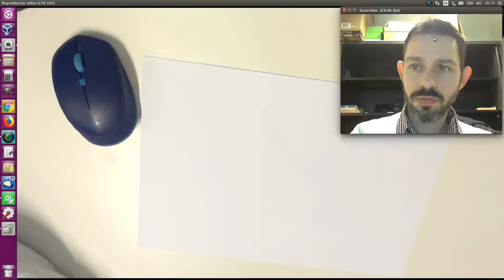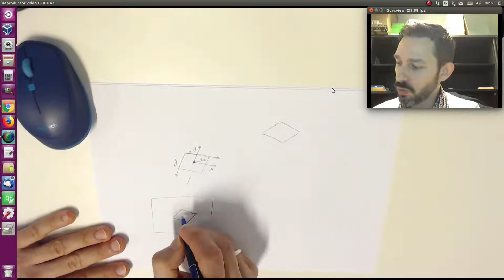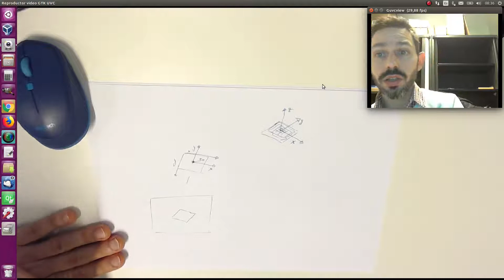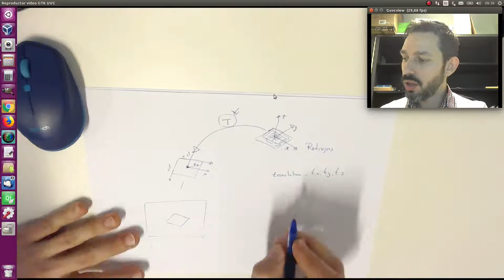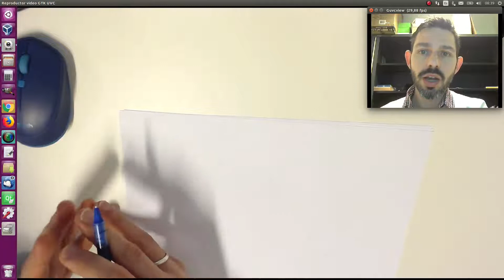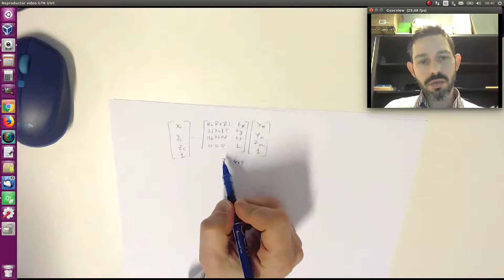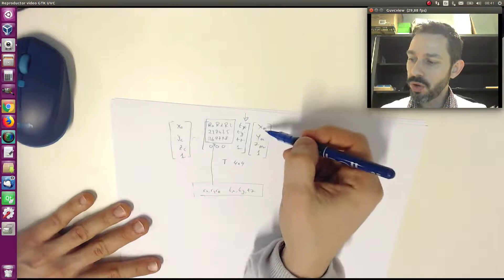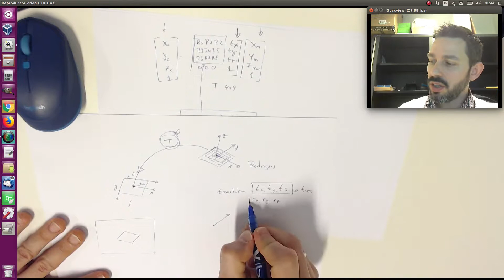5. Aruco Reference Systems and the role of calibration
This video explains very briefly the theoretical basis of 3D transforms and how it relates to the camera pose estimation from markers.